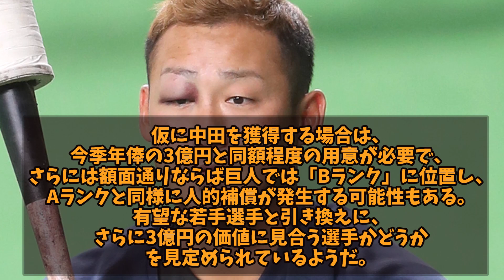【悲報】中田翔、セルフ戦力外2号へ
【おすすめ】